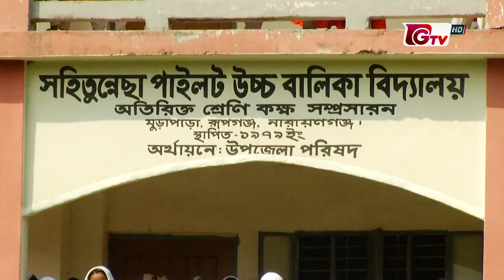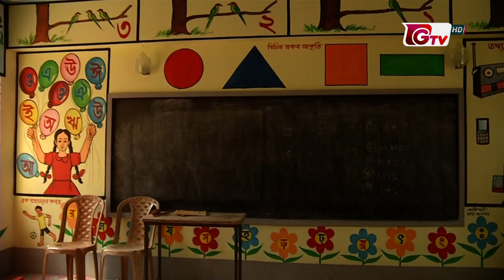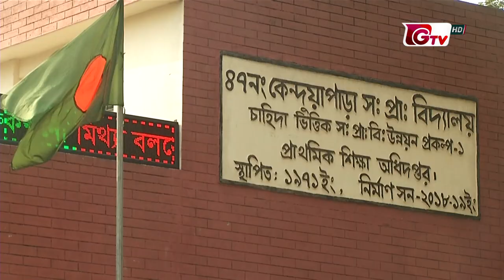উন্নয়নে রূপগঞ্জ - পর্ব ০৫ || Unnayane Rupganj - Ep 05 || Rupganj Development | Gtv